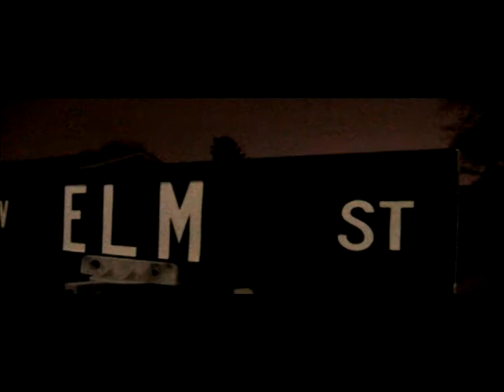Nicholas Smith's Elm Street (trailer)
First FULL trailer of my short film, Elm Street.

Hell Has A New Name.